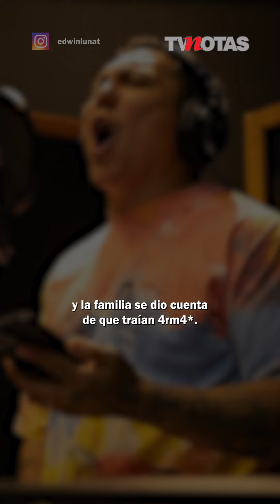Edwin Luna salió a dar la cara ante lo sucedido en Washington I TV Notas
EdwinLuna desmintió los rumores de que supuestamente montó una escena para huir de un show en Washington.